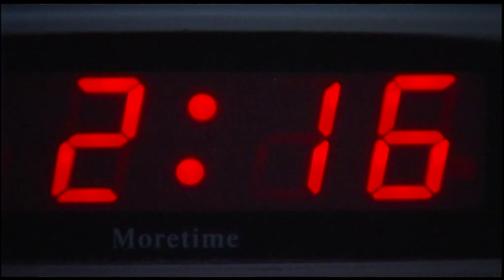Vakna nätter kan dämpa depression - Nyheterna (TV4)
Nyheterna i TV4 från 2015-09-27: Genom att hålla sig vaken tre nätter på en vecka kan man få bukt med både depression och sömnproblem, menar danska forskare som testat metoden på 30 personer som varit deprimerade i mer än två år.